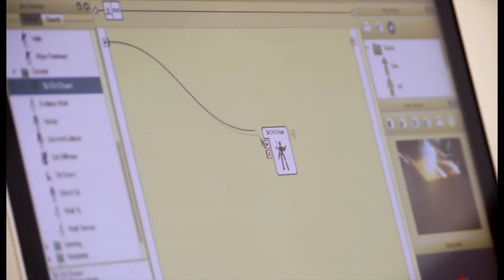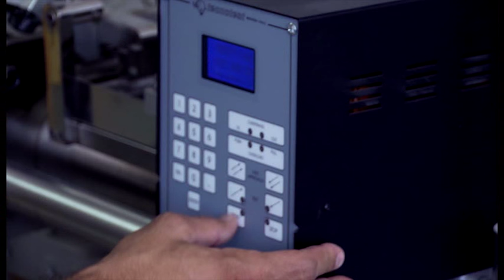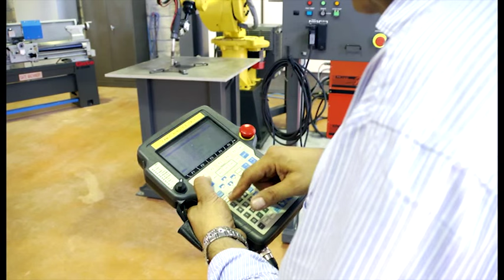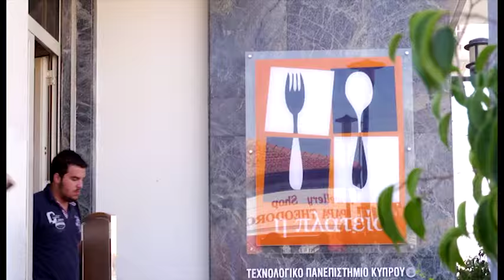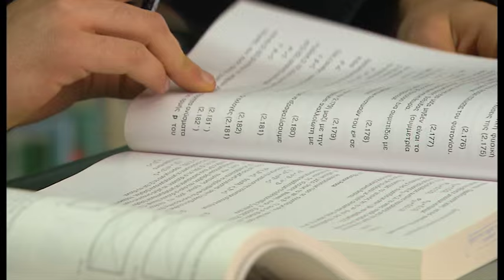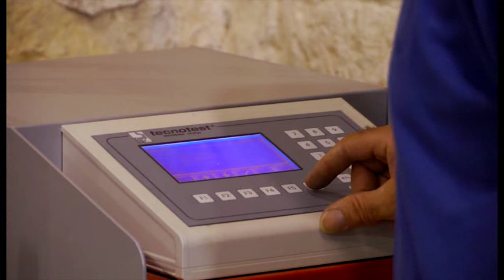CYPRUS UNIVERSITY OF TECHNOLOGY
Cyprus University of Technology (CUT) is one of three state universities in the Republic of Cyprus. It was founded by law in December 2003 and welcomed its first students in September 2007.

The University aspires to develop itself into a modern and pioneering university, able to offer education and high level research in fields that impact the economy, technology and science. Focusing mainly in applied research, CUT aims support of the State and society in their efforts to deal with problems related to science and technology.